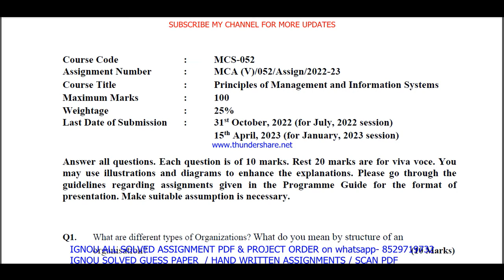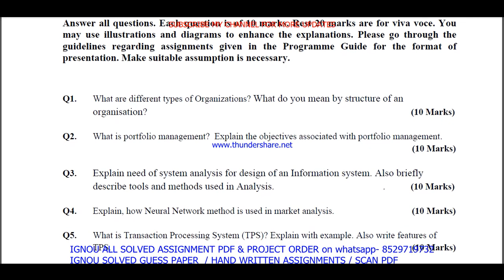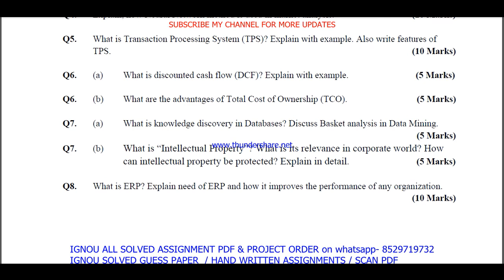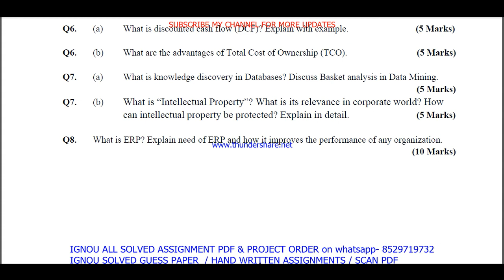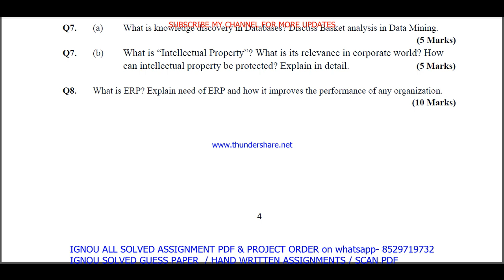mcs 052 solved assignment 2022-23 / mcs 52 solved assignment in english / ignou bca and mca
For all service whatsapp massage- 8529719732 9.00 am to 9.00pm only please don't call .
(Ignou Solved Assignment, Solved Guess Paper, Scan copy, Projects)

mcs 052,
mcs052,
mcs052 solved assignment 2022-23,
mcs52 assignment 2022-23,
ignou bca solved assignment in English,
ignou mca solved assignment 2022-23,

mcs 052 solved  assignment pdf download,
mcs 52 solved assignment,
mcs 52,
mcs52,
mcs 52 solved  assignment pdf download,

ignou bca solved assignment 2022-23,
ignou bca assignment 2022-23,
bca assignment 2022-23 in English,
bca solved  assignment pdf download,
ignou bca solved assignment 2022-23 in English,
ignou bca,
bca solved assignment 2023,
ignou bca assignment 2023,
bca assignment 2023 in English,
bca ignou assignment,
ignou bca solved assignment,

ignou mca assignment 2022-23,
mca assignment 2022-23 in English,
mca solved  assignment pdf download,
ignou mca solved assignment 2022-23 in English,

ignou,